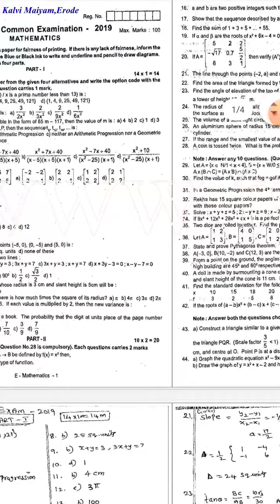10th maths half yearly Answer key erode dt|10th கணிதம் அரையாண்டு தேர்வு விடைகள் ஈரோடு மாவட்டம்